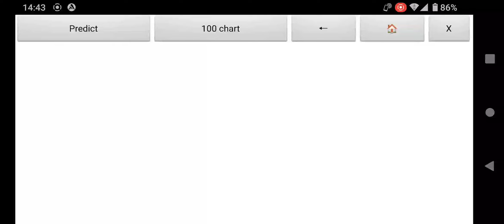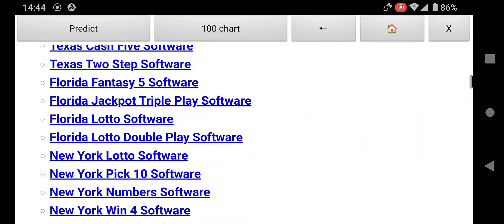USA lottery "MegaMillions" Prediction (Next draw: December 6, 2022)NEXT JACKPOT:$354 Million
Using the Android application "PowerBall&MegaMillions Predict" published on the Google Play store, I predicted the result of "MegaMillions" to be held on December 6, 2022 (NEXT JACKPOT:$354 Million).

Next One Prediction : 12,23,35,45,53(??)

(* This software cannot predict the Megaball number. Please predict the Megaball number by looking at the MegaMillions winning numbers past 100 chart.)

When you click the analysis button, you can check the compatibility of each selected number with other numbers with the same settings as when making a prediction.

This app is a free tool that helps you predict Powerball, Mega Millions, Lotto America, Double Play Powerball, Cash4Life, Lucky for Life, California SuperLotto Plus, California Fantasy 5, Lotto Texas, Texas Cash Five, Texas Two Step, Florida Fantasy 5, Florida Jackpot Triple Play, Florida Lotto, Florida Lotto Double Play, New York Lotto, New York Pick 10, New York Numbers, New York Win 4 and New York Take 5.

For iPhone and Windows, please use the web version. Search for "Free Lottery Prediction software".